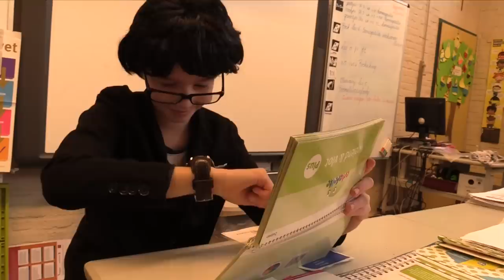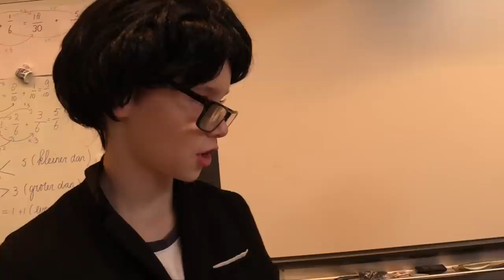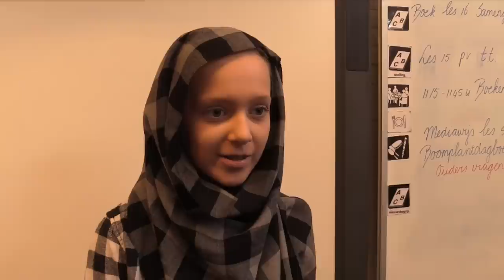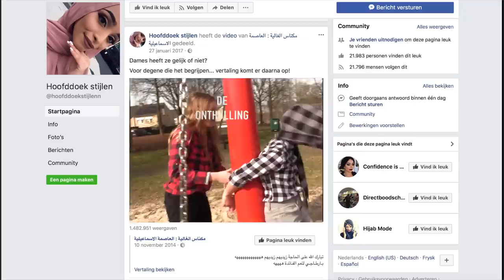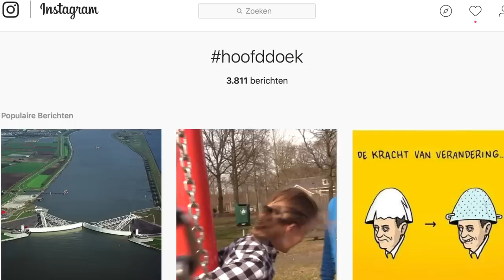🎬 Dit geloof je toch niet? - UNICEF Kinderrechten Filmfestival